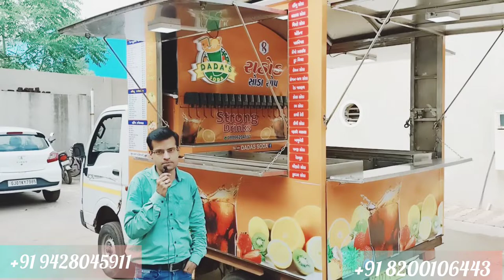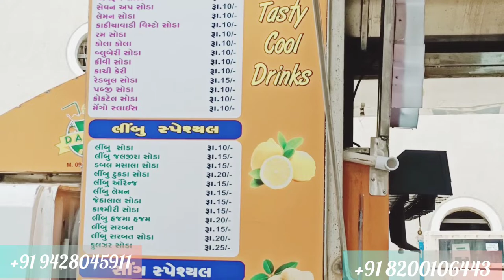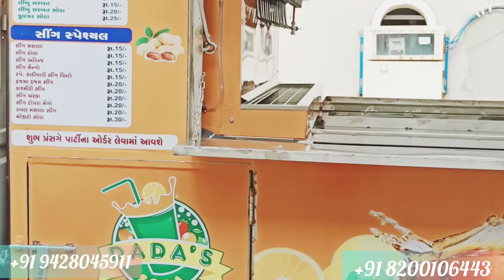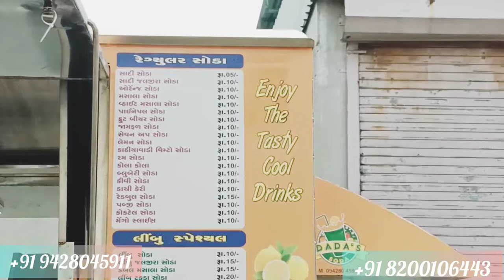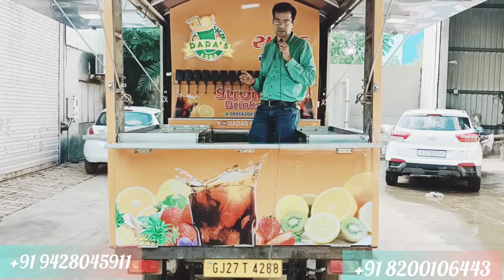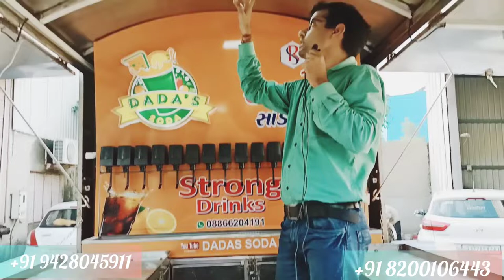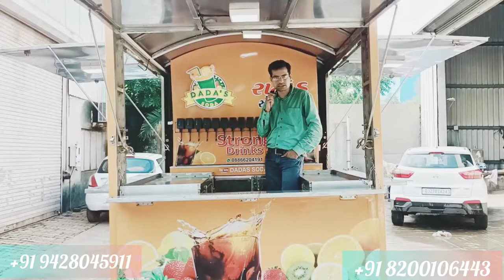Mobile Van Soda Machine / Tata Ace soda machine / Best Quality Soda Machine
Soda Machine
RO System
panipuri machine
Sugarcane Machine etc manufacturers

Kesar Flavours PVT LTD
All Type Of Soda Flavour
Juice Flavour
Bottle Shape Pouch Flavour
Jeera Flavour
Bottle Filling Machine Flavour
Bottling Plant Flavour Manufacturer
Parent Company Of Dada's Soda Fountain

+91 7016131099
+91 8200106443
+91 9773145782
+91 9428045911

Address
MADHAV ENGINEERING
68 , MAHALAXMI IND ESTATE
GIDC ROAD, VATVA, AHMEDABAD - 382445
GUJARAT, INDIA
GST NO - 24AAVFM1644D1ZB